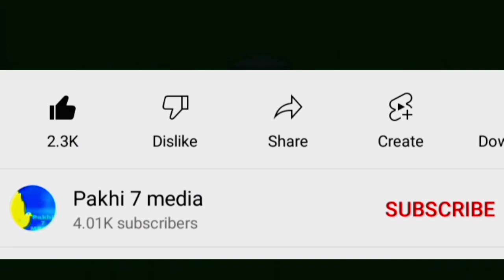New bloge vidyasagar school, & BN college,dhubri annual sports //pakhi 7 media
Annual sports bloge video

plss watch full episoidand get unlimited enjoy.

Thanks from

pakhi 7 media youtube chanal

visit again...